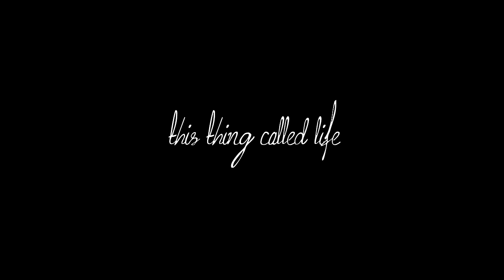August Alsina - Song Cry: Trailer [This Thing Called Life 12.11.15]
Pre-Order 'This Thing Called Life' On iTunes + Get "Been Around The World" ft. Chris Brown, "Dreamer", "Song Cry" & "Hip Hop" Instantly...

Available Everywhere Dec 11th, 2015